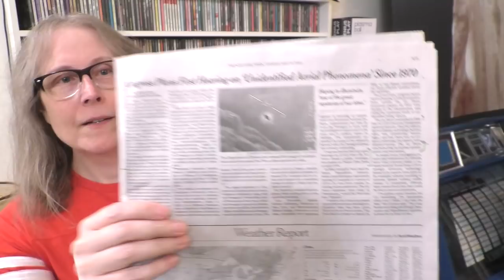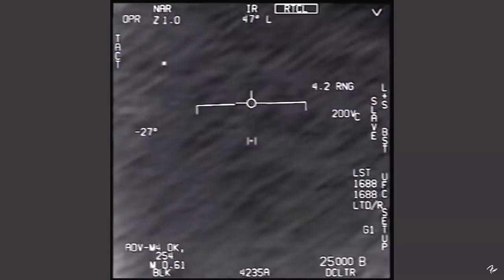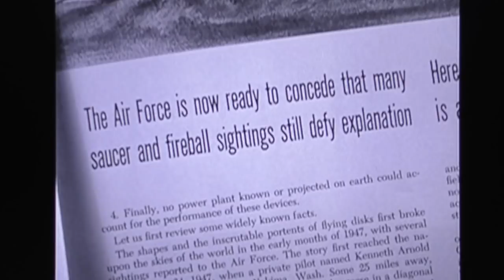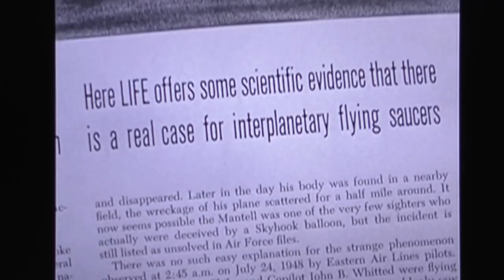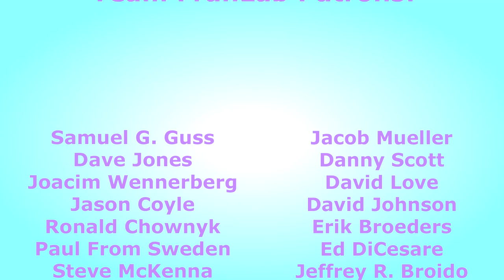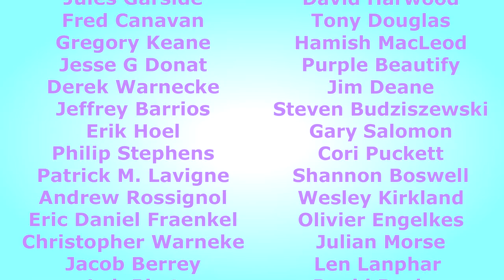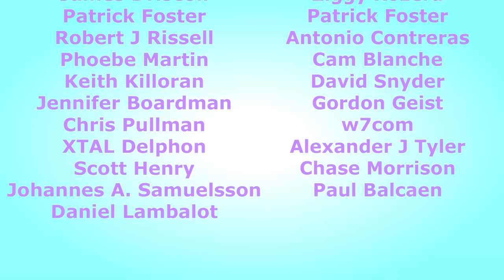It's Official: The Congressional Hearings